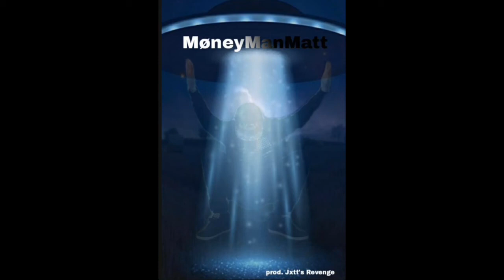MoneyManMatt ~ Always Take Wins (Official audio) Prod KENWES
This song was made by MøneyManMatt, Jxtt’s Revenge produced it but KENWES made the beat.

song “Always Take Wins” performed by MøneyManMatt 2021 on behalf of UrStar records

Song is From the MøneyManMatt album

**this song is not copyright feel free to use**

 TAGS👇🏻